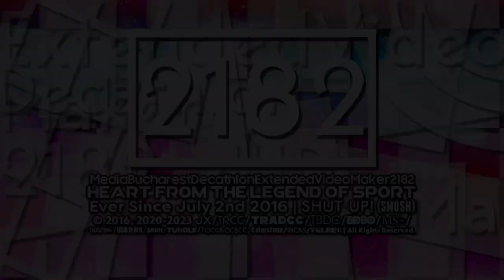Buchecathlon2182's "George 1.5" Logo [14.10.2023 | Main-Sided]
2nd Account: buch05

and all the MBDEVM2182 Logos